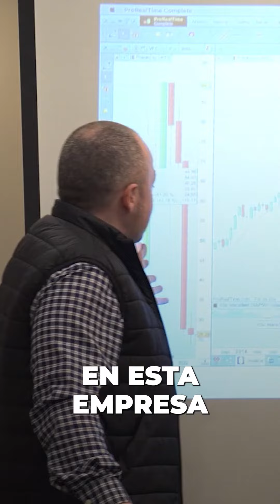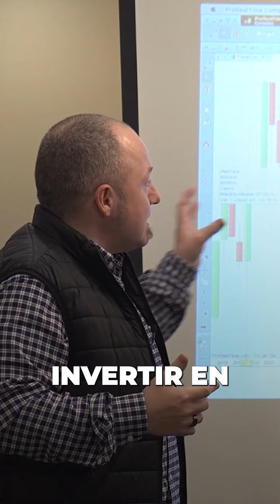Fabricando mi pensión, con Juan Vidal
En el Método Aristócrata invertimos en empresas gourmet, en lo mejor de lo mejor.

Somos muy selectos a la hora de seleccionar dónde ponemos nuestra pasta, por qué tenemos muy claro cuál es nuestro objetivo y buscamos las empresas con más probabilidades de que nos ayuden a lograrlo.

Sí tú también quieres invertir en empresas gourmet, te explico con más detalle cómo encontrar este tipo de empresas en mi libro "Método Aristócrata". Tienes toda la información en el siguiente enlace